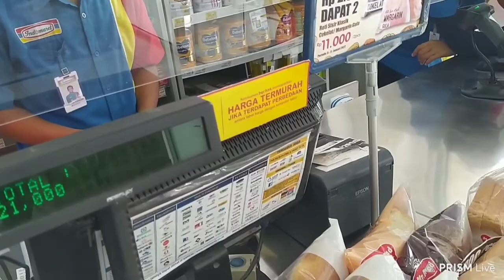Sangkar ayam model thailand part 1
Semoga channel ini bermanfaat buat temen temen semua. kerajinanbambu(kataklincahterampil)# @kerajinan bambu(katak lincah terampil) untuk temen temen yang lewat ngawi boleh mampir loh. ! di gubuk kerajinan bambu(katak lincah terampil)